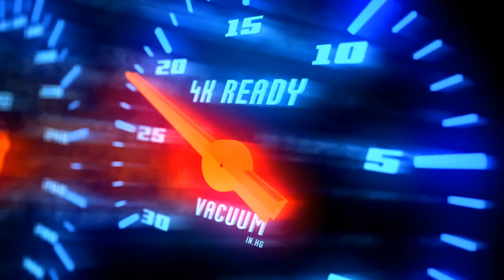HOW TO MAKE THE JOHNSON EFFECTIVE ULT BUG!?😱 MOST DANGEROUS COMBO IS HERE! ENEMY TEAM WAS SHOCKED!!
Player              :
Squad              :
Emblem          :
Battle Spells   :
Build                :

DEADLY COMBO KADITA FT JOHNSON!! MVP PLAYS - 100% SUREWIN IN RANKED GAME DUO MPL STRAT!? | MLBB.

JOHNSON ULTIMATE IS BEING NERF ⬇ AGAIN 😁 ENEMY GOT IRRITATED JOHNSON DAMAGE! THIS IS HOW TO REVENGE.

In this video :

Johnson
Johnson montage
Johnson best build
Johnson gameplay
Automata johnson
Johnson iq
Automata gameplay
Johnson tank
Mage johnson
How to use johnson
Johnson skin
Core johnson